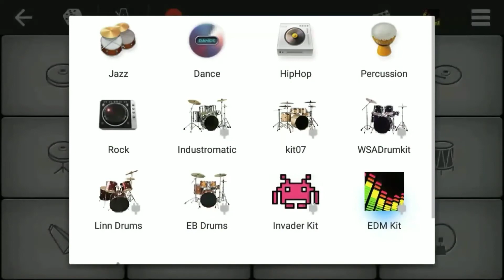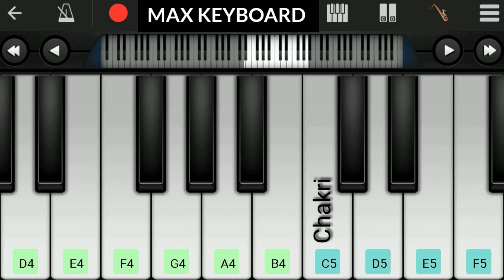Charlie bgm (Piano Cover) | Dulquer Salmaan |walkband|MAX KEYBOARD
Charlie bgm piano cover played by Chakri

Charlie background music walkband cover played by Chakri